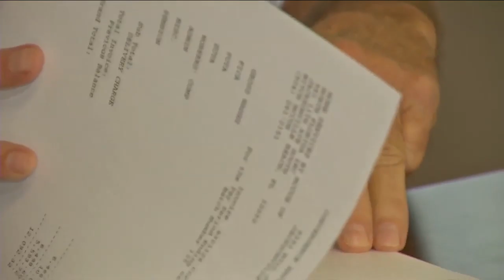3 young strangers save man from drowning at Fort George Island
VIDEO: Three young strangers happened to notice a man in a crowded waterway on a busy Memorial Day weekend, and because they paid attention and took action, that man is alive today.